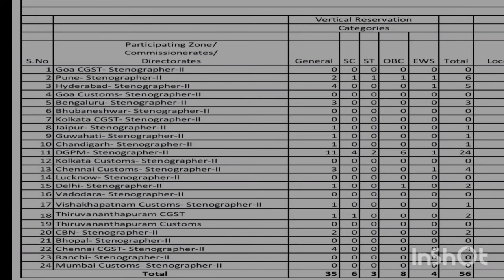SSC STENO CBIC2022 TENTATIVE VACANCY OUT🔥🔥🔥